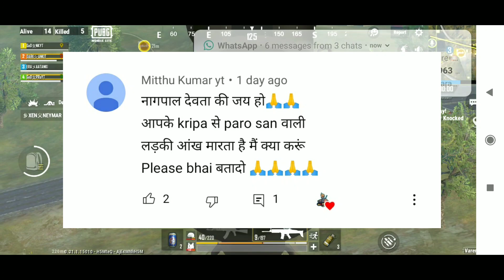Pubg lite season 27 winner pass | Pubg mobile lite season 27 New winner pass Pubg mobile lite leaks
Pubg lite season 27 winner pass | Pubg mobile lite season 27 leaks | New winner pass Pubg lite

MY PUBG LITE ID-  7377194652 God NK YT